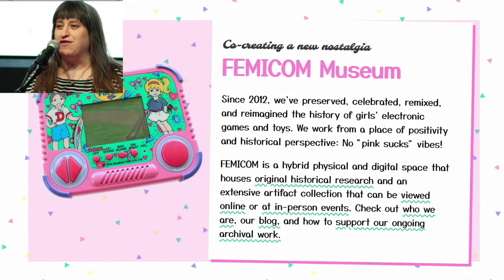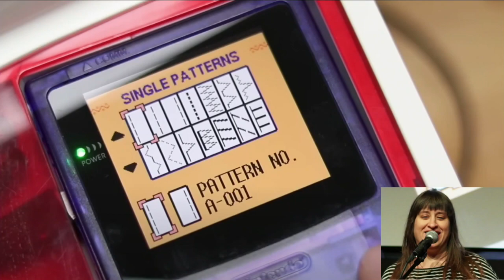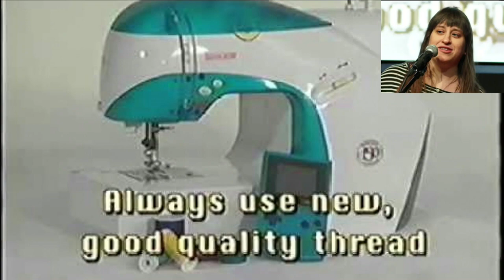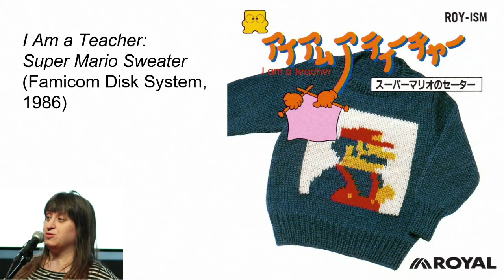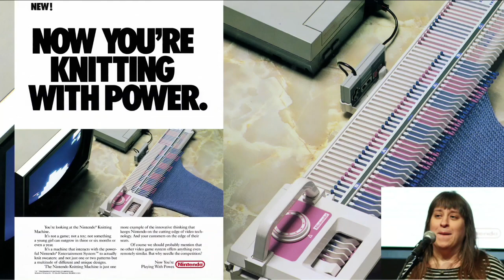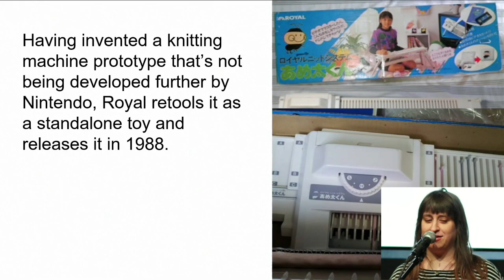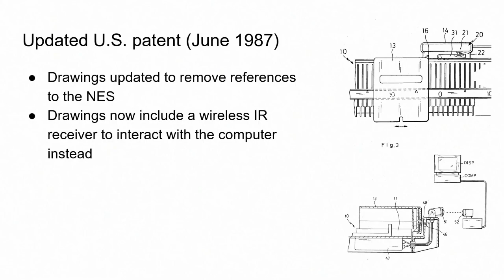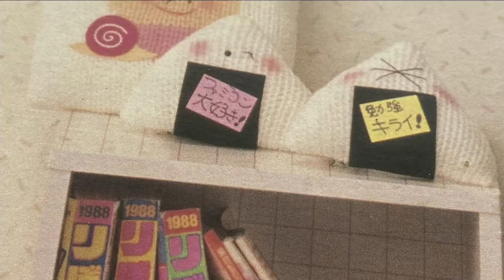"Nintendo Stitch" by Rachel Simone Weil - Nerd Nite Austin 152, November 2023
The History of Video Games that Knit and Sew

Video game historian Rachel Simone Weil will give an overview of forgotten and fabled textile-making video games, followed by a deep dive on a mysterious prototype device from 1987: the Nintendo Knitting Machine.

Rachel Simone Weil is a video game historian and electronic artist with a special interest in lost and reimagined histories.